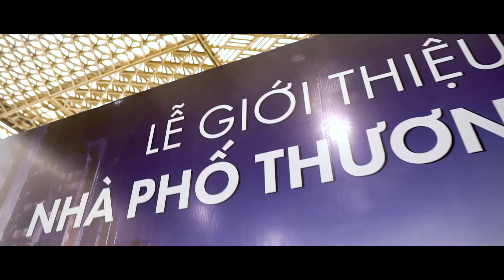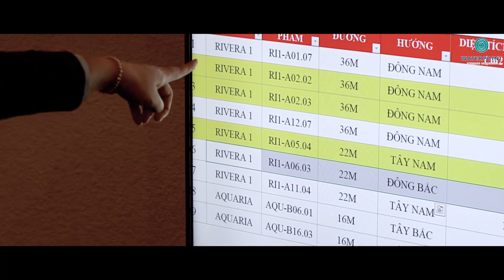100% SHOPHOUSE ĐỢT 1 KHU ĐÔ THỊ WATERPOINT ĐƯỢC ĐẶT CHỖ | NAM LONG GROUP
Ngày 23/11/201 tại Gem Center, lễ công bố nhà phố thương mại đợt 1 thuộc phân khu Rivera và Aquaria của dự án Thành phố bên sông Waterpoint đã diễn ra với hơn 600 khách hàng đăng ký bốc thăm quyền mua. Toàn bộ 100% sản phẩm Shophouse thuộc dòng sản phẩm Valora đã được lựa chọn thành công.

Trên thị trường hiện nay, nhà phố thương mại hay Shophouse là loại hình sản phẩm được ưa chuộng để đầu tư trong các dự án có quy hoạch tầm đô thị bởi số lượng giới hạn, sở hữu nhiều giá trị tăng theo thời gian, tính thanh khoản cao, cũng như dễ dàng cho thuê tạo nên nguồn thu nhập ổn định khi đi vào vận hành. Sau thành công đợt ra mắt đầu tiên của các sản phẩm nhà phố vườn, biệt thự đơn lập, biệt thự song lập với 100% sản phẩm được đặt chỗ, Nam Long chính thức tung mẫu sản phẩm nhà phố thương mại trong phân khu Rivera và Aquaria thuộc Waterpoint giai đoạn 1 - 165ha.

Shophouse Rivera và Aquaria công bố đợt 1 được đánh giá sở hữu vị trí vô cùng đắc địa ngay trong nội khu bởi nằm trên những trục đường chính của thành phố bên sông Waterpoint rộng từ 36m đến 22m. Theo quy hoạch, những trục đường này sẽ trở thành những dãy phố dành cho hoạt động mua bán sầm uất, sôi động. Bên cạnh đó, Shophouse Rivera và Aquaria còn thừa hưởng những lợi thế đẳng cấp chung của toàn khu dự án Waterpoint với quy mô lên đến 335 ha, quy hoạch tổng thể tầm đô thị cân bằng giữa các khu nhà ở và hệ sinh thái tiện ích phục vụ hơn 30.000 cư dân tương lai cũng như người dân khu vực lân cận. Vì vậy, loại hình bất động sản này sẽ mang đến tiềm năng đầu tư kinh doanh hiệu quả và sinh lời dài hạn cho chủ sở hữu.

Ngoài ra, theo tiêu chuẩn của dòng Valora cùng thiết kế đa năng thông minh, hiệu quả, không gian nhà phố thương mại Rivera và Aquaria tách biệt hoàn toàn diện tích giữa phục vụ cho mục đích kinh doanh và để ở. Điểm này cho phép chủ nhân thuận lợi bố trí nơi kinh doanh hoặc cho thuê để làm cửa hàng, nhà hàng hoặc văn phòng công ty, trong khi đó vẫn có thể đảm bảo không gian sống riêng tư ở các tầng trên.

Tuy chỉ giới thiệu trong thời gian chưa đầy một tháng nhưng các sản phẩm đầu tiên của khu đô thị ven sông Waterpoint đã được thị trường đón nhận rất tốt đem lại thành công thuận lợi cho liên doanh Việt – Nhật giữa Nam Long, TBS Group, Tân Hiệp và Nishi Nippon Railroad. Dự kiến sản phẩm dinh thự tại dự án cũng sẽ được ra mắt trong tháng 12 tới.

Tập đoàn Nam Long với 27 năm kinh nghiệm phát triển bất động sản khu đô thị với 3 dòng sản phẩm chính: EHome/EHomeS, Flora và Valora.
Nam Long đã đạt được những giải thưởng danh giá như Top 10 Công ty niêm yết uy tín nhất Việt Nam, Top 50 Công ty niêm yết tốt nhất Việt Nam (Forbes bình chọn), Top 50 thương hiệu có giá trị nhất Việt Nam (Brand Finance) cùng hàng loạt các giải thưởng quốc tế cho cấp độ dự án. Bên cạnh đó, dựa trên công bố kết quả nghiên cứu độc lập của Vietnam Report khảo sát doanh nghiệp về tình hình hoạt động, số lượng dự án, tiến độ bàn giao dự án,… trong năm 2018 – 2019, Nam Long giữ vững danh hiệu “Top 10 Chủ đầu tư bất động sản uy tín năm 2019” -TOP những doanh nghiệp dẫn đầu ngành bất động sản.

* Follow Nam Long Group.